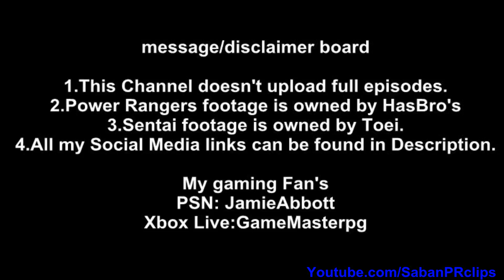Power Rangers Beast Morpher Ep 13 - Tuba Triumph - Similar Sound Wave